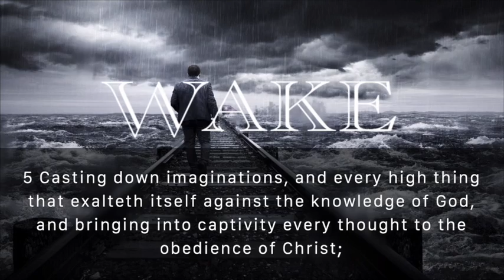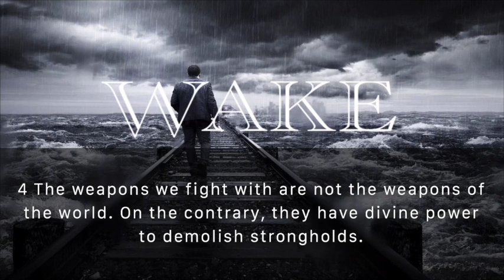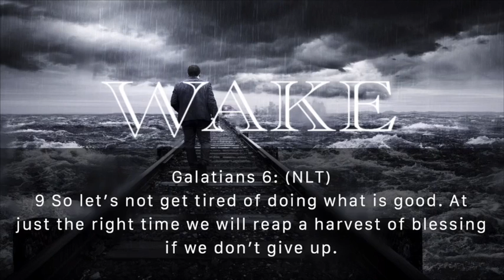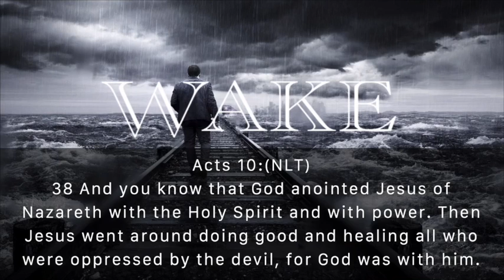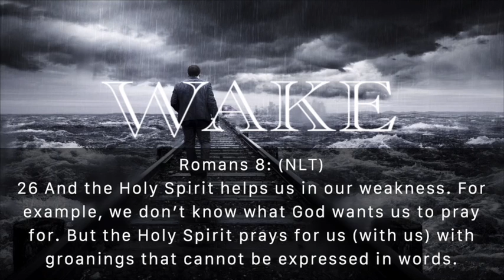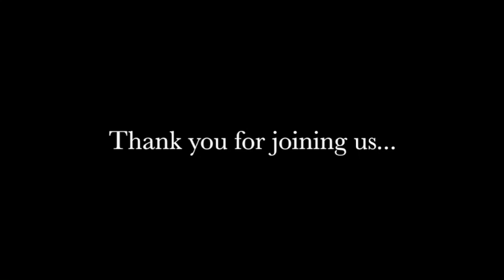CAU Moments 7-31-22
"WAKE" pt.3
WAKE= verb  1. emerge or cause to emerge from a state of sleep, to become alert to or aware of, to stand watch, to stir or come to life.
WAKE= noun 2. a track or path left by a moving body; the aftermath or consequence of something.